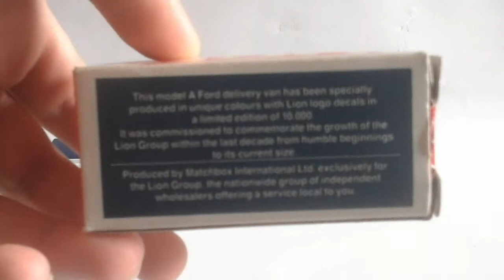Vintage 1980s Matchbox Cars/Trucks/Vans Lesney, MB Int'l! Made in England, Macau, China.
Since I have such a large collection of superfast, and I want to show all of it, I have decided to make it in segments, starting off with some of my favourites from the 80s.